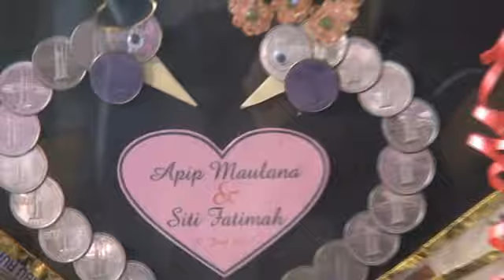Kmpln Pose Wedding' Fatih Rias Wahid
Resepsi Pernikahan Koliah dngn Asep -  Siti Fatimah dngn Apip Maulana